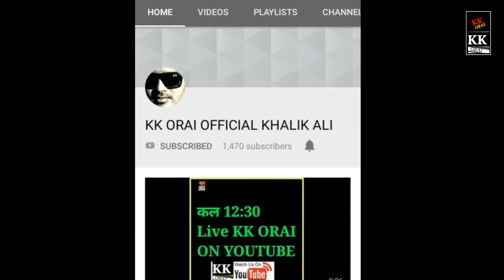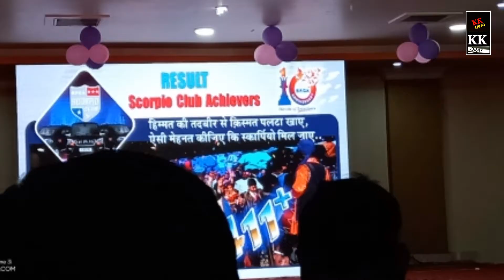Lucc Business Building Seminar_माननीय पाठक सर_अशोका गार्डन नदीगांव रोड कोंच_Kkorai2.com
Business BUILDING Seminar

TIK tok I'd _Kk Orai